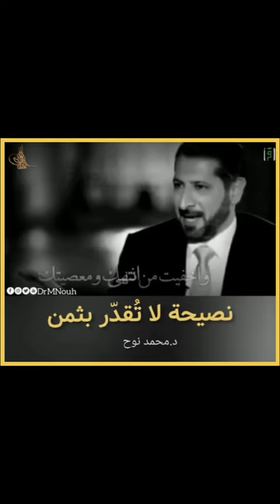مولاي لا تضرّك معصيتي ولا تنفعك طاعتي 💔